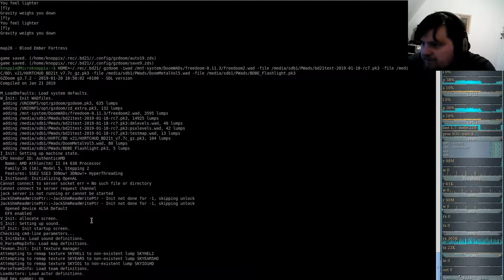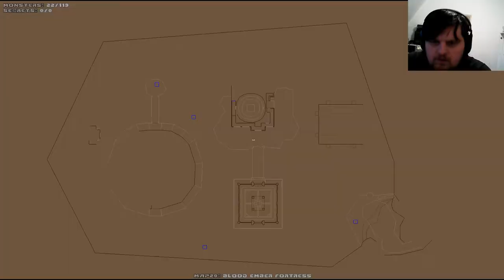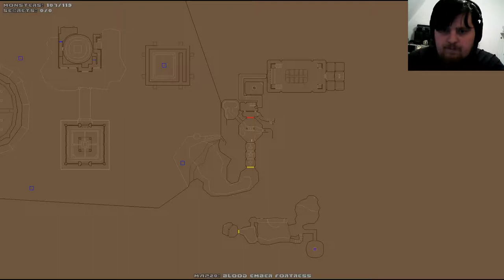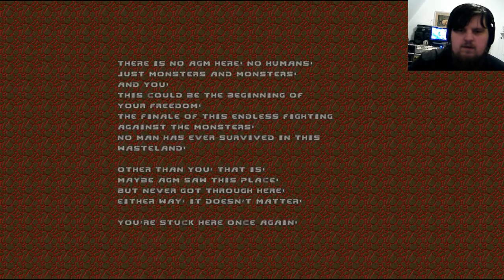Brutal DooM 2018 FreeDoom II (gzdoom) #20 - Blood Ember Fortress